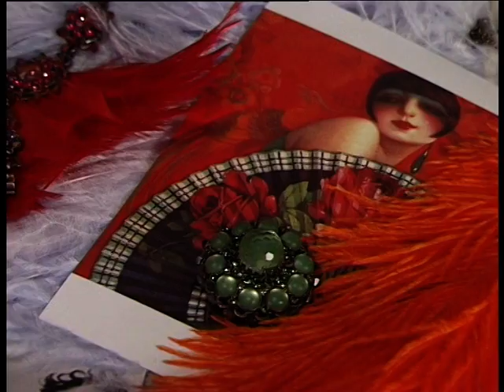MIRANDA KONSTANTINIDOU Josephine Baker - Autumn Winter 2009 2010 KONPLOTT Atelier Clips *DEUTSCH*